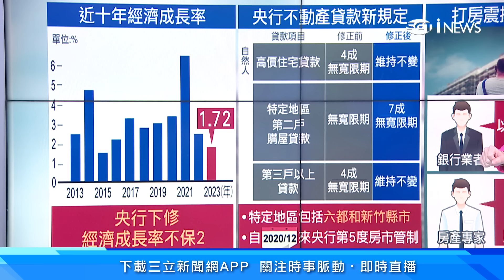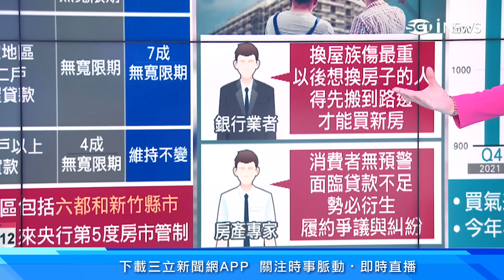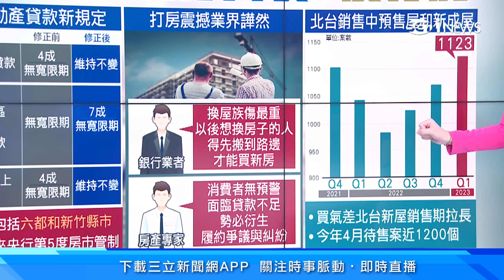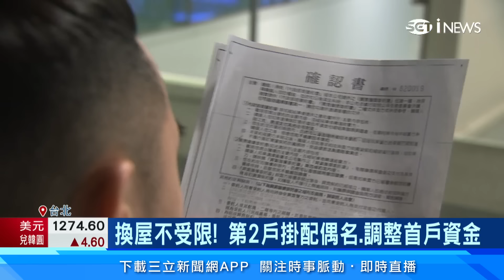想買第2間房子？央行打炒房8縣市「限貸7成」買房貸款最新規定1次看懂｜房市新聞｜房地產新聞｜三立iNEWS苑曉琬 主播｜投資理財、財經新聞 都在94要賺錢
房市管制新措施上路，民眾在台北市、新北市、桃園市、新竹縣市、台中市、台南市、高雄市，如果買第2戶房子，新增房貸從原本的無寬限期，變成7成為上限。